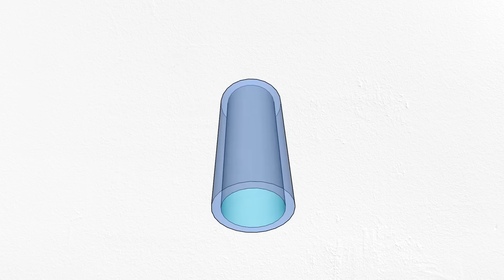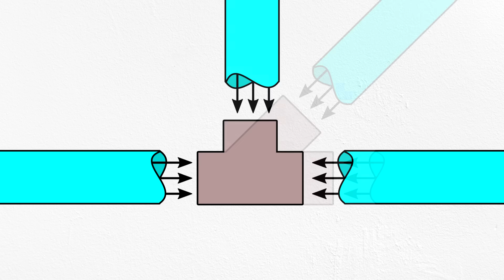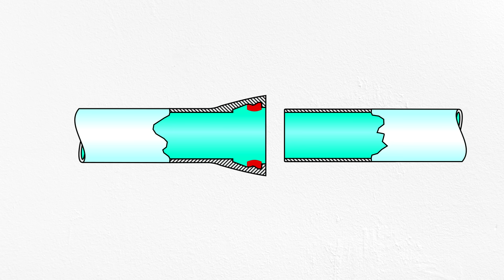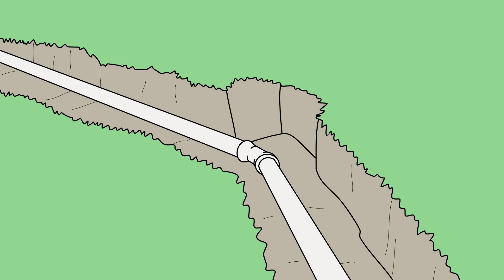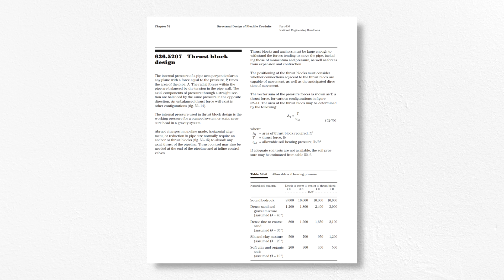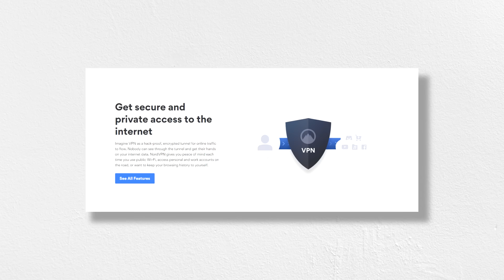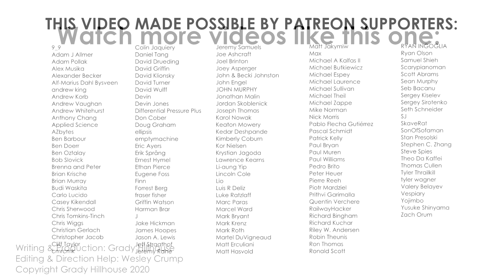Why Pipes Move Underground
Discussing thrust forces in pipelines (with the help of our friends at Air Command Rockets).

Go check out their channel for tons of awesome content on water rockets.

We use pipes to carry all kinds of fluids. Pretty much anyone can tell you how they work. You put a liquid or a gas in one side and it comes out the other. But, designing pipe systems is not always as simple as it seems. It’s the engineer’s job to make sure the pipe stays put.

Writing/Editing/Production: Grady Hillhouse
Editing and Direction Help: Wesley Crump